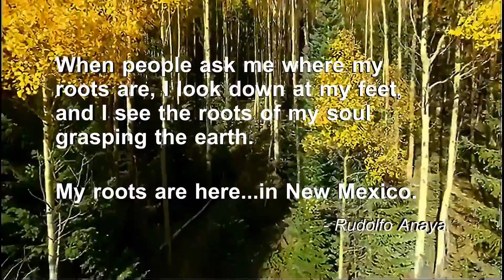Maestas Family History - George Maestas Jr